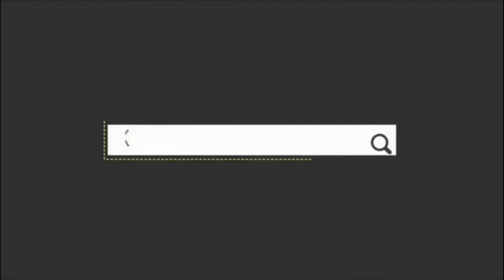Jalsa Salana Germany Mubarak to All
Jalsa Salana Germany 2018 mubarak to all our brothers and sisters.